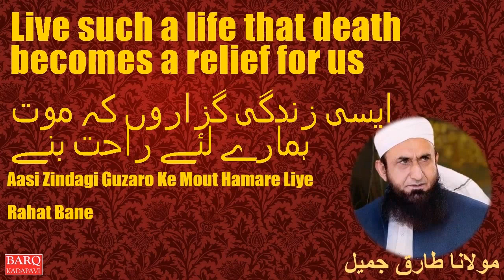Live such a life that death becomes a relief for us ; ایسی زندگی گزاروں کہ موت ہمارے لئے راحت بنے ;